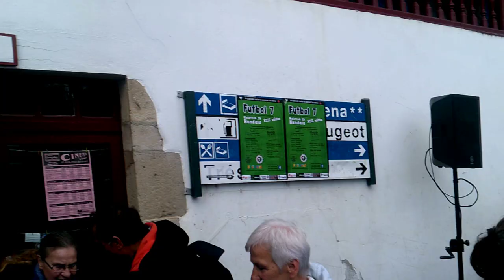Larrain dantza Nafarroa eguna Baigorri 2016-4-24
Larrain dantza Nafarroaren eguna Baigorrin. Separatismorik ez! Nafarroa bat eta bakarra.